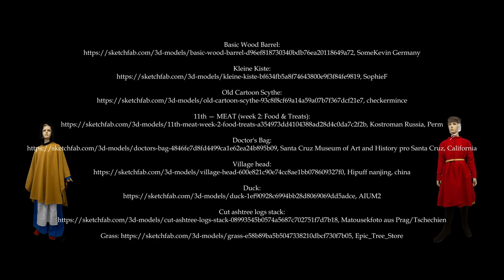Hard bei Thaya, Waldviertel - Niederösterreich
Hard war eine mittelalterliche Siedlung bei Thaya im Norden von Österreich nahe der Grenze zu Tschechien. Es bestand aus einem Herrschaftshaus und zehn Bauernhäusern. Heute erinnern noch Steinmauern im Hartwald an dieses verlassene Dorf. Von 1977 bis 1999 untersuchte das Institut für Ur- und Frühgeschichte der Universität Wien unter der Leitung von Dr. Sabine Felgenhauer-Schmiedt durch Grabungen das Gelände.